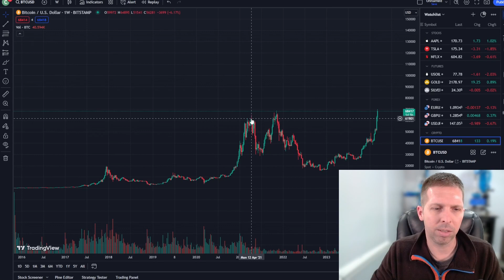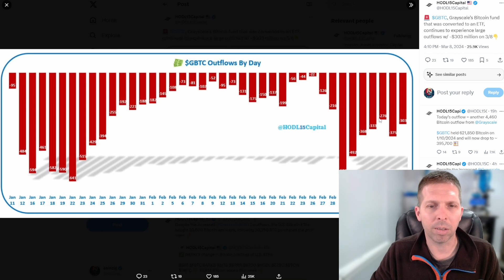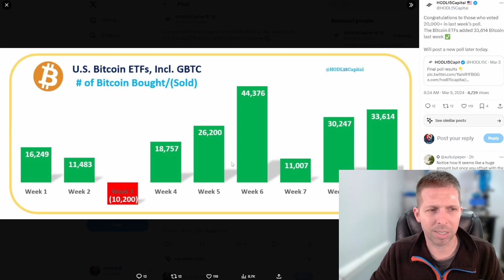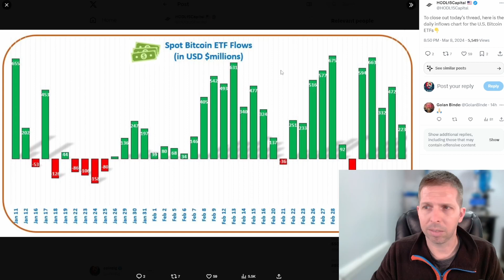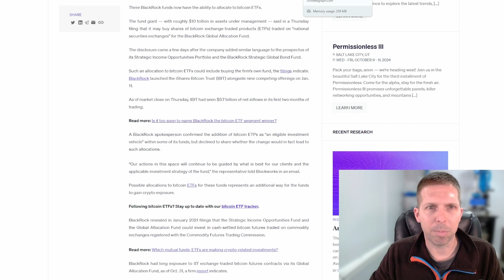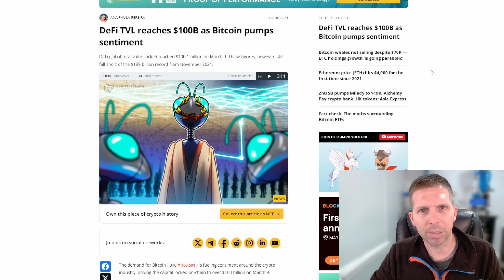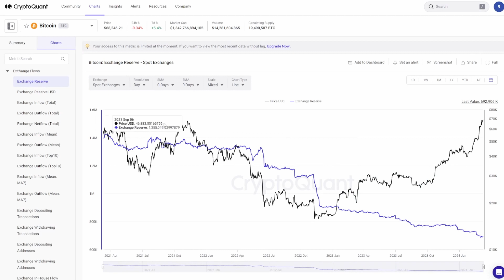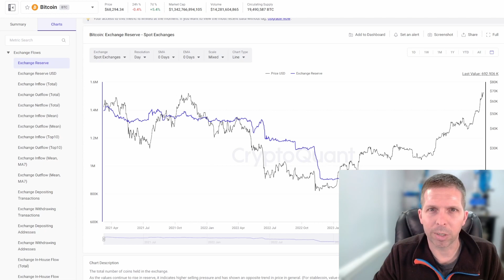Bitcoin - Where are we headed? 3/9/2024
A look Bitcoin's recent performance covering several btc related news stories.  ETFs, supply and demand, charts, outlook and more.

CHAPTERS
0:00 Bitcoin Chart
2:12 Overall Market
2:55 Bitcoin ETFs
6:44 Larry Fink, New BTC Maxi
8:39 New ETFs with Bitcoin
9:42 Bitcoin Whales
10:48 $100b DeFi TVL
11:31 CryptoQuant